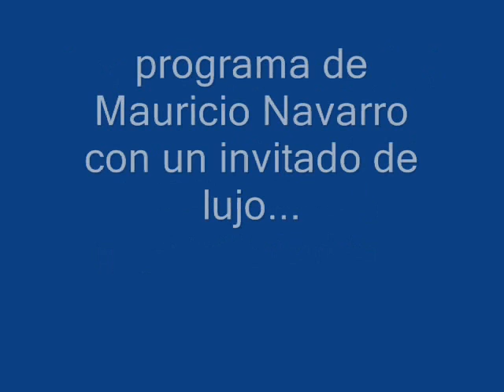Los Tangos del Capitán Beto programa7 Edgardo Contizanetti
Extensa charla con el amigo Edgardo Contizanetti, zamba, tango, milonga y blues, un cóctel que repasa el camino de éste músico joven y talentoso. Humildad de los grandes y sabiduría sin mella.